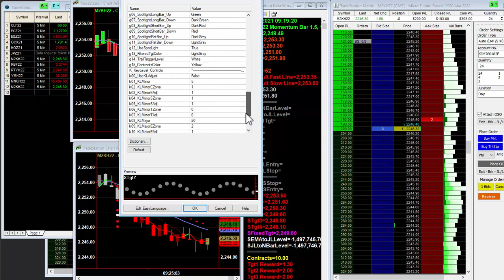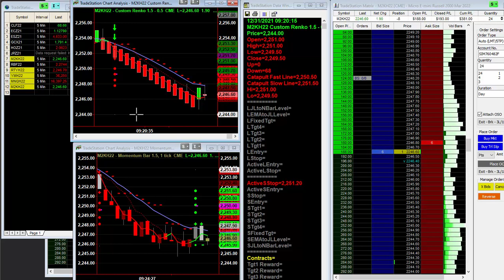Live Trading -- Garage Band Sessions 2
My inbox got flooded with requests for more.  There's something about trading while listening to music, especially music with an  EDGE.  There's that word again. Edge!

I was doing some house cleaning and found an old shoe box buried in the back of a shelf somewhere.  Inside were some old recordings of my garage band sessions from the 90s.  Like the other one, you'll either love it or hate it.

This is a trade I took on the last session of the year, NYE 2021.

Let's make 2022 the best year ever!!

Be sure to join our Trade Hacking Club on Discord with the above link.  Download Discord first, then click on the link above to join our trader community.